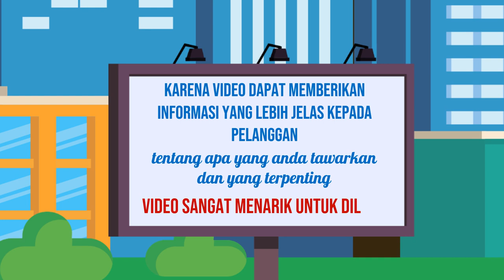Promosi Layanan editing video untuk merek, Jasa edit video untuk promosi acara, di Jawa Tengah